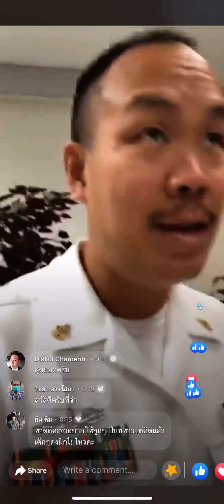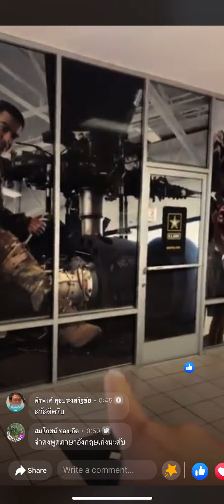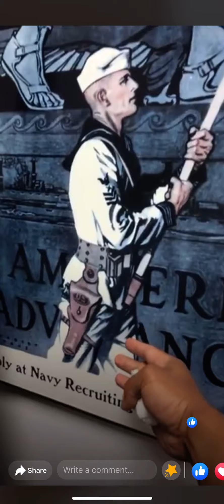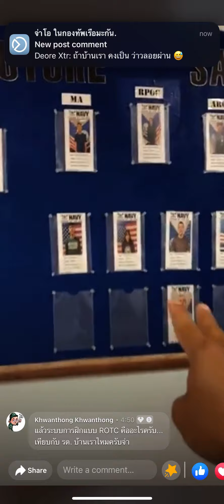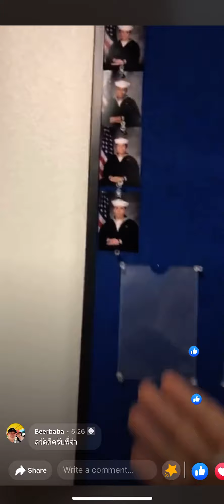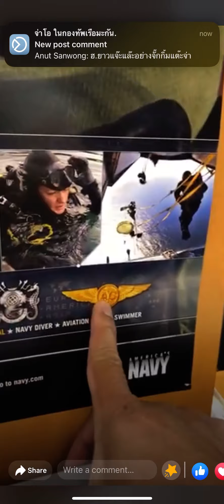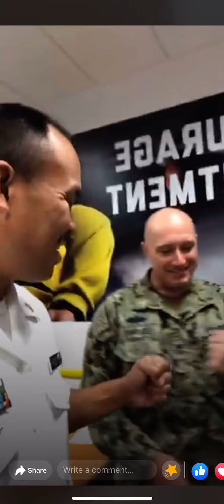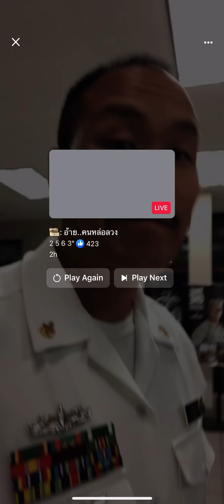จ่าโอ รีวิวการเลือกสมัครทหารอเมริกัน!!! ไม่มีการบังคับ… ไม่มีการเกณฑ์!! มาด้วยใจ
ง่ายๆ สบายๆ กับการเข้ามาสมัครเป็นทหารอเมริกัน